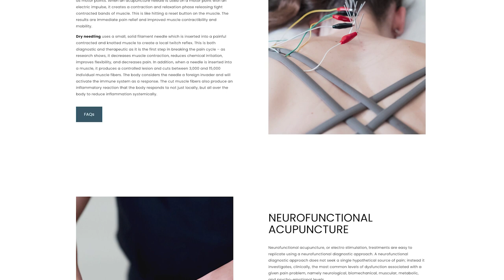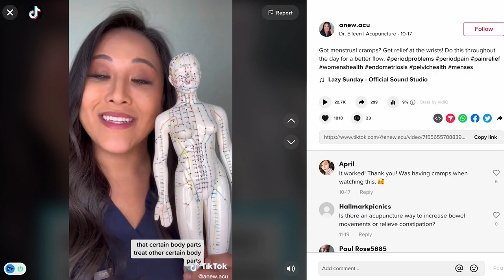Dr. Eileen on Acupuncture & Chinese Medicine for a Healthy Life | The Lavendaire Lifestyle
Empower your body and revitalize your mind with acupuncture and traditional Chinese medicine. From insomnia to chronic pain, anxiety, and digestive issues, acupuncture is an incredible resource that can heal almost anything. With far fewer side effects than western medicine, acupuncture and Chinese medicine aim to restore the body’s natural ability to heal itself. Learn how to care for your health and find balance in your modern lifestyle. Listen to your body and get the care you need to live your life to the fullest.

Dr. Eileen Li is a licensed acupuncturist and Chinese Medicine doctor, a physical therapist, and now an accidental content creator/influencer. Her journey began with her mother who is also a Chinese medicine doctor. From a young age, Chinese medicine has helped her recover fast from migraines, the common cold, and injuries from sports. It was natural for her to spread knowledge and help people realize alternatives to recovery and wellness. With her emerging social media presence on Tiktok and Instagram, she loves dispensing health tips (a lot around pain) and creating conversation with a fun and digestible approach. With almost ten years of clinical experience from all different facets of healthcare practices and her own personal experiences, Eileen is passionate about helping people empower themselves in health both on- and offline.

Timestamps:
00:00 - Intro
01:56 - Growing up with Chinese medicine
09:29 - What is acupuncture?
18:10 - Understanding the nervous system
28:29 - Acupressure at home
32:12 - What is Chinese Herbal Medicine?
43:30 - What’s good health?
49:18 - Healthy hacks for a balanced life
53:16 - Eileen’s wellness routine